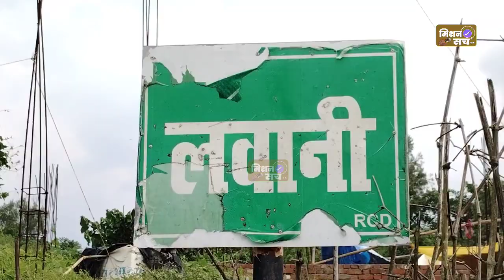दरभंगा के धरती पर यहां लगता है भव्य श्री_कृष्ण_जन्माष्टमी का तीन दिवसीय मेला